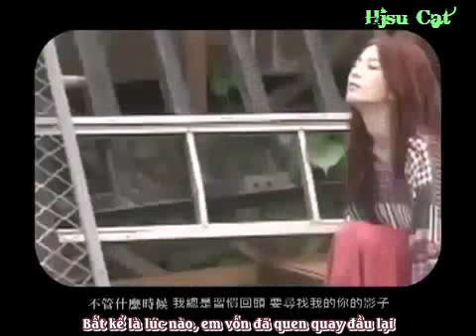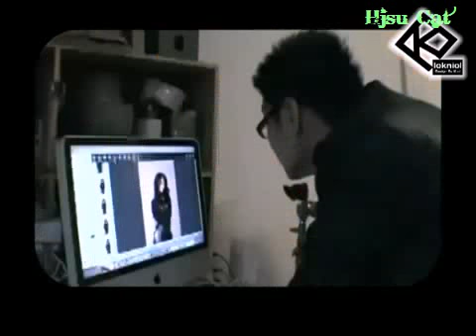[Vietsub] Cái bóng của cái bóng - Ying Zi De Ying Zi - Hebe Tian Fu Zhen (S.H.E)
Time + Encode: Hjsu Cat
Cái bóng của cái bóng

Anh từng là cái bóng của em
Em đã quen rồi cái lúc anh là cái bóng của em
Bất kể là lúc nào, em vốn đã quen quay đầu lại
Tìm kiếm bóng hình của anh, khi nó còn là của em

Anh dần chán làm cái bóng của em rồi
Em mới bắt đầu làm cái bóng của anh
Bất kể là lúc nào, vì em không quen quay đầu lại
Để rồi không tìm thấy bóng hình lúc xưa

Đến một ngày, hai chiếc bóng ấy quyết định chia tay
Đôi ta đều rơi lệ nhưng cái bóng của chúng ta lại không
Mang cái bóng thật sự của mình về nhà
Mới thật sự hiểu được cái gì gọi là cô đơn lẻ bóng

Mỗi đêm ôm lấy chiếc bóng của mình ru vào giấc ngủ
Chúng ta đã không thể nắm được tay, hôn được môi
Chúng ta ngay cả cái ôm cũng không thể thực hiện được nữa rồi
Để rồi mới hiểu được, có lẽ làm cái bóng của anh vẫn còn tốt hơn

Chúng ta ngay cả cái ôm cũng khổng thể thực hiện được nữa rồi
Để rồi mới hiểu được, có lẽ làm cái bóng của anh vẫn tốt hơn